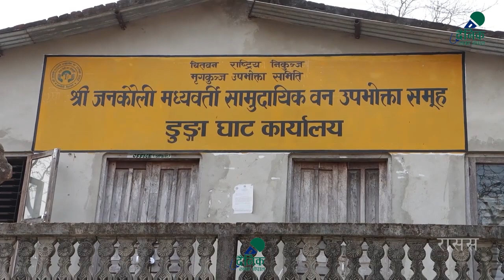सौराहा आउने पर्यटकको रोजाईमा ढुंग्रेखोला Chitwan Sauraha Dhungrekhola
सौराहा आउने पर्यटकको रोजाईमा Dhungrekhola Chitwan Sauraha
Dainik Khabar Nepal is authorized to upload this video. Using of this video on other channels without prior permission will be strictly prohibited. (Embedding to the websites is allowed)
यस च्यानल मा रहेका कुनैपनि Video हरु कपि गरी अन्य Channel मा upload गरेको पाइएमा प्रचलित कानुन बमोजिम कडा कारबाही गरिनेछ ।